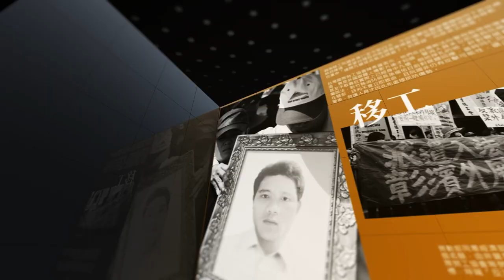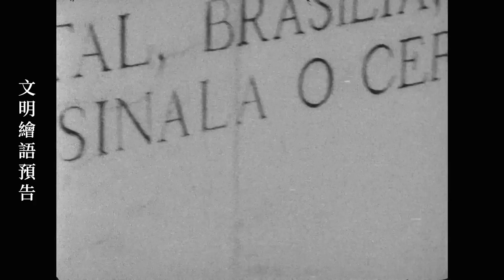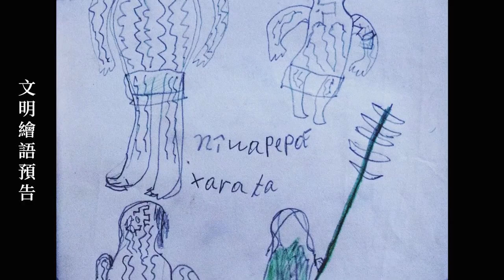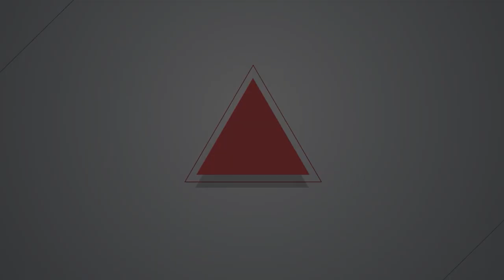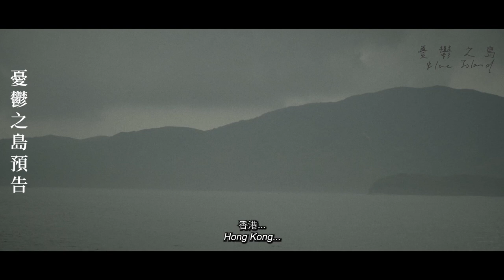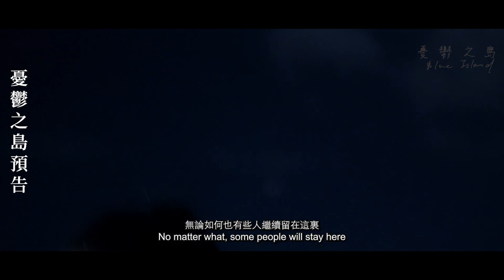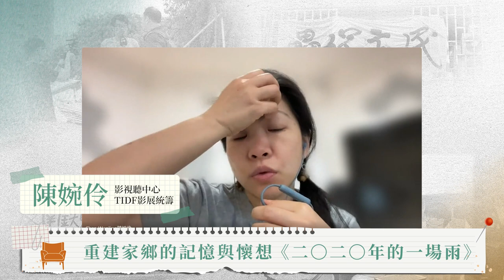【燦爛時光會客室】第414集｜聚焦正義、再見真實 2023台灣國際紀錄片影展 ｜專訪 陳婉伶｜20230423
2023台灣國際紀錄片影展（TIDF）成立於1998年，採取雙年影展制，於隔年進行影展巡迴。全台巡迴於今年三月開跑，精選當屆重要影片至台灣多個城市放映。節目包含「TIDF二零二二年得獎影片」、「TIDF精選」、「菲律賓獨立紀錄片專題」、「記錄X記憶：檔案變形記」四大單元。

本集《燦爛時光會客室》邀請到影視聽中心TIDF影展統籌 陳婉伶，一同來分享本屆TIDF的巡迴活動，也分享多部紀錄片《文明繪語》、《K的房間——關於世界的創造與毀滅》、《野番茄》、《憂鬱之島》、《北將七》、《二○二○年的一場雨》，從紀錄片角度討論《燦爛時光會客室》一直以來關心的相關議題。
製作人、主持人：管中祥
企劃製作：管中祥
影片後製：鄭綺元
製圖宣傳：吳容璟
Podcast 製作：王翔宥